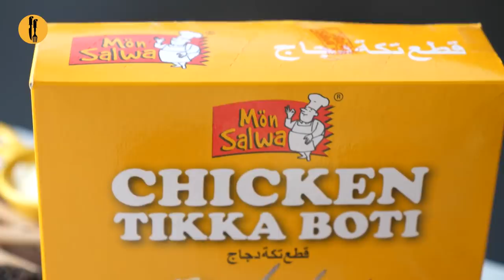Homemade Chicken Tikka Spread Recipe by Food Fusion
A quick and easy chicken tikka spread recipe for you.

00:00 Homemade Chicken Tikka Spread
Recipe in English:

Ingredients:
-Cooking oil 1-2 tbs
-Monsalwa Chicken Tikka boti half pack (250g)
-Mayonnaise 1 Cup
-Mustard paste 2 tbs
-Chilli garlic sauce 1 & ½ tbs
-Kali mirch powder (Black pepper powder) 1 tsp
-Lehsan powder (Garlic powder) ½ tsp
-Paprika powder ½ tsp
-Dried parsley ½ tbs
Serving Ideas: 01:45
Pinwheel Sandwich: 01:46
-Bread slice
-Shimla mirch (Capsicum) chopped
Tortilla Wrap: 02:13
-Tortilla
-Cheese slice
-Kheera (Cucumber)
-Tamatar (Tomato) slices
-Potato fries
-Tomato ketchup
Quick Sandwich: 02:32
-Bread slice
-Iceberg
-Tamatar (Tomato) slices

Directions:
-In frying pan,add cooking oil,chicken tikka boti and stir fry for 2-3 minutes.
-In a chopper,add chicken tikka boti,chop well & set aside.
-In a bowl,add mayonnaise,mustard paste,chilli garlic sauce,black pepper powder,garlic powder, paprika powder,dried parsley and mix well.
-Add chopped chicken tikka boti and mix until well combined.
-Can be stored for up to 1 week in refrigerator.
-Use clean & sterilized airtight jar.
Serving Ideas: 01:45
Pinwheel Sandwich: 01:46
-On working place,place bread slices and roll out with the help of rolling pin.
-Apply water on the edge,place two more bread slices,add & spread chicken tikka spread and capsicum & roll out like swiss roll.
-With the help of knife cut into slices & serve!
Tortilla Wrap: 02:13
-Cut one side of tortilla,add & spread chicken tikka spread,cheese slice,cucumber,tomato, potato fries and drizzle tomato ketchup,fold and grill for a minute & serve!
Quick Sandwich: 02:32
-On bread slices,add & spread chicken tikka spread,iceburg,tomato slices and top with another bread slice,cut into pieces & serve!

Recipe in Urdu:

Ajza:
-Mayonnaise 1 Cup
Serving Ideas: 01:45
Pinwheel Sandwich: 01:46
-Bread slice
Tortilla Wrap: 02:13
-Tortilla
-Cheese slice
-Kheera (Cucumber)
-Tamatar (Tomato) slices
-Potato fries
-Tomato ketchup
Quick Sandwich: 02:32
-Bread slice
-Iceberg
-Tamatar (Tomato) slices

Directions:
-Frying pan mein cooking oil aur chicken tikka boti dal ker 2-3 minutes kliya stir fry Karein.
-Thanda ker lein.
-Chopper mein chicken tikka boti dal ker ache tarhan chop ker lein & side per rakh dein.
-Bowl mein mayonnaise,mustard paste,chilli garlic sauce,kali mirch powder,lehsan powder,paprika powder aur dried parsley dal ker ache tarhan mix ker lein.
-Chopped chickentikka boti dal ker ache tarhan mix ker lein.
-1 week kliya refrigerator mein store ker saktay han.
-Clean & sterilized jar use karein.
Serving Ideas: 01:45
Pinwheel Sandwich: 01:46
-Working surface per bread slices rakh dein aur rolling pin ki madad sa bail lein.
-Edges per pani laga lein aur mazed do bread slices rakh dein,chicken tikka spread dal ker pheela lein,shimla mirch dal dein aur swiss roll ki tarhan roll ker lein.
-Knife ki madad sa slices mein cut ker lein & serve karein!
Tortilla Wrap: 02:13
-Tortilla ki ek side ko cut ker lein,chicken tikka spread dal ker pheela lein,cheese slice, kheera,tamatar aur potato fries dal ker tomato ketchup drizzle ker lein aur fold ker ka 1 minute kliya grill ker lein & serve karein!
Quick Sandwich: 02:32
-Bread slice per chicken tikka spread dal ker pheela lein,iceberg,tamatar slices rakh per upper sa ek aur bread slice rakh dein,pieces mein cut ker ka serve karein!